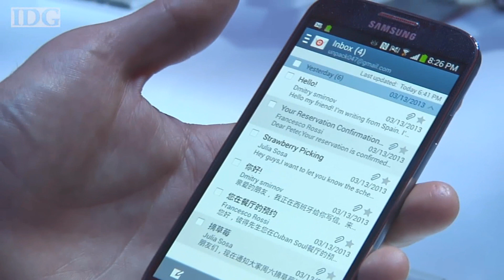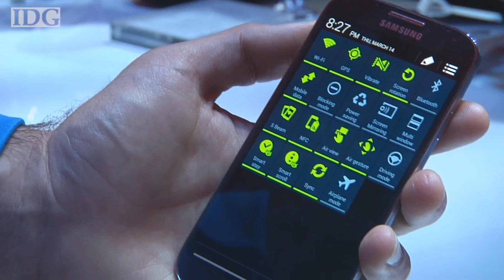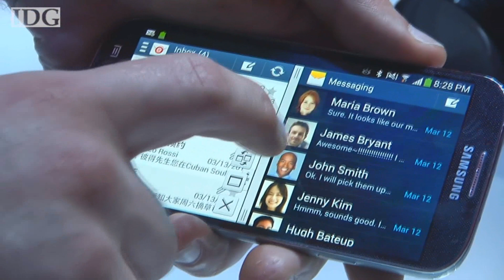Hands-on: Samsung Galaxy S4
Samsung heeft de langverwachte Galaxy S4 dan eindelijk officieel aangekondigd tijdens een pers-evenement in New York. De nieuwe smartphone komt pas eind april op de markt, maar in deze hands-on video krijg je nu alvast een voorproefje van de nieuwe features die de telefoon met zich mee zal brengen.